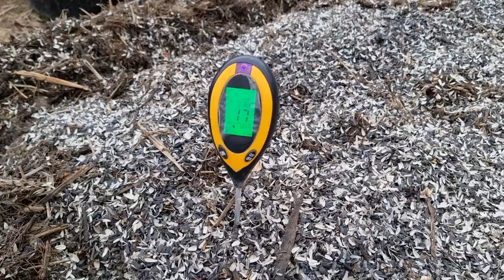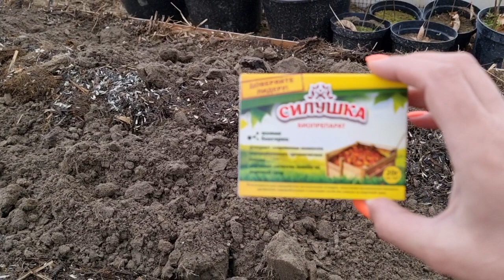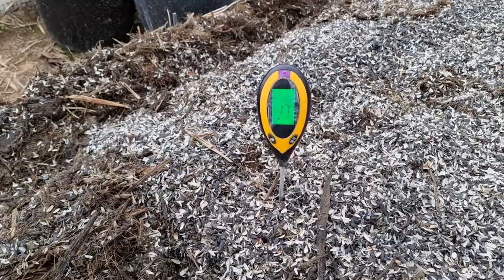Готовим почву в грядке к высадке рассады. Результат бомба!!! Важные моменты. Эксперимент.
Подготовка грядки к высадке растений.
Важные моменты в процессе.
Эксперимент с биопрепаратами.
Результат удивит!